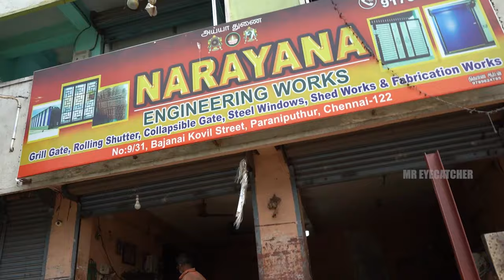துரு புடிக்காத M S Gate, Grill Design & Price |குறைந்த விலையில் || All over INDIA || Mr Eyecatcher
FACTORY DETAILS:

NARAYANA ENGINEERING WORKS

Address :
No.9/31, Bajanai Kovil Street, Paraniputhur, Chennai - 600 122